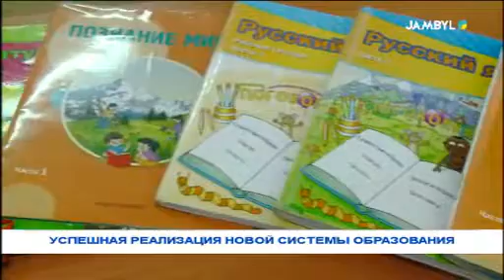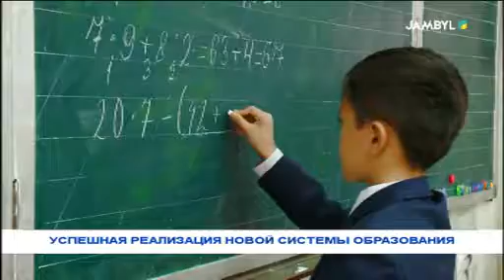Успешная реализация новой системы образования